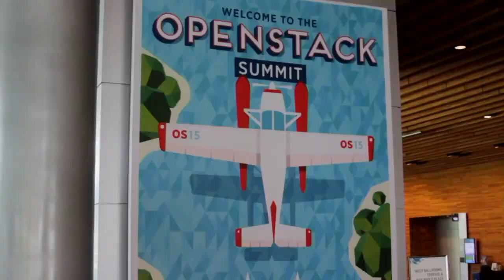Chris Wright, Red Hat & Dave Ward, Cisco | OpenStack Summit 2015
Cisco, Red Hat create platform for IoT innovation

“We’re building a platform … so that people can consume on demand, as they need it, what they’re looking for,” said Chris Wright, chief technologist for Red Hat, Inc. Wright, along with Dave Ward, CTO of engineering and chief architect at Cisco Systems, Inc., joined theCUBE, SiliconANGLE Media’s production team, at OpenStack Summit Vancouver 2015 discuss the current Red Hat/Cisco partnership that aims to bring open source to the next level, making it a carrier-grade technology.

According to Ward, a co-development model is now essential for innovation. “Open source has become the industry de-facto standard,” he said. “If you want to un-cluster a situation, do it together, do it in the open and make it better top to bottom.”
Bulletproof, enterprise-grade reliability

Deploying, maintaining and managing an open-source Cloud is complicated, and according to Ward, “Automation is necessary but not sufficient to guarantee a service.“ He believes that the fundamental problem is above the infrastructure: “The Cloud is part of the network; the network is part of the Cloud. All these tools have to come together.”

Ward envisions a huge potential for the future, with the coming of the IoT bringing 10 billion more devices to the Internet that will need to be managed, named, orchestrated and secured. He sees the Cisco/Red Hat platform enabling entrepreneurs to capitalize on this new growth sector.

“I think both of us would like to see entrepreneurs building their new businesses on top of our technology because it’s so stable, so pervasive and so easy to use.”